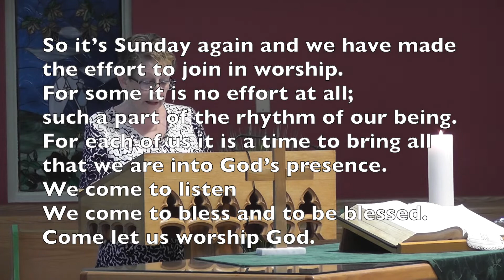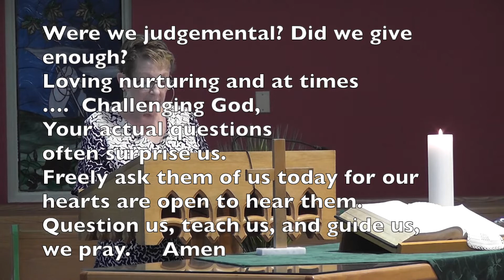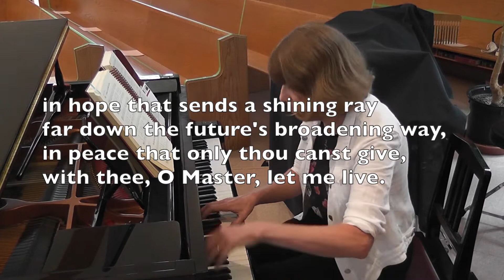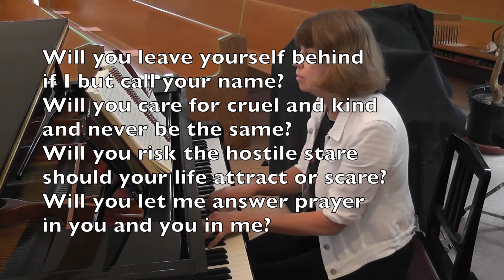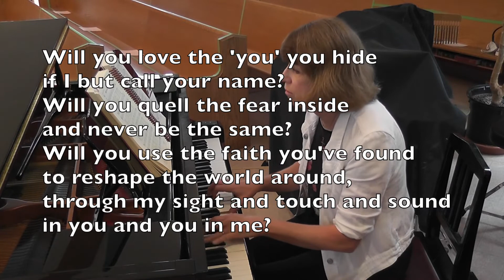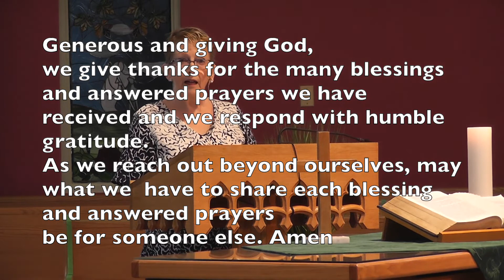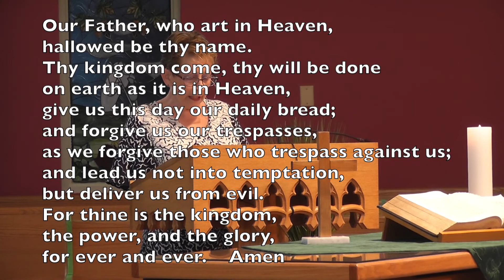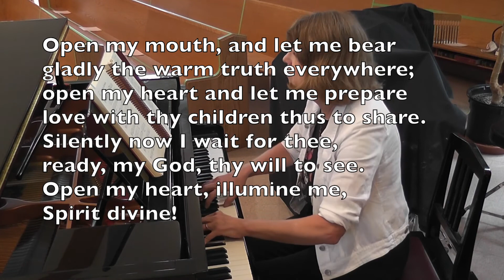08BUC Service Aug 1, 2021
Lost in the Wilderness.